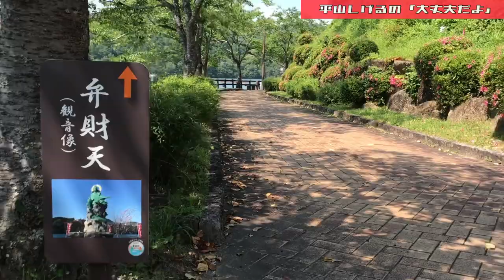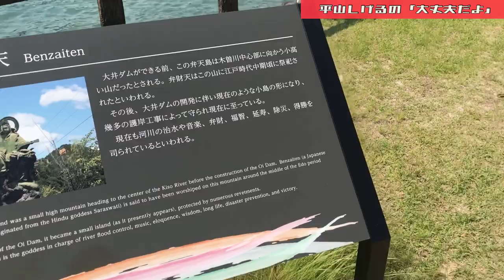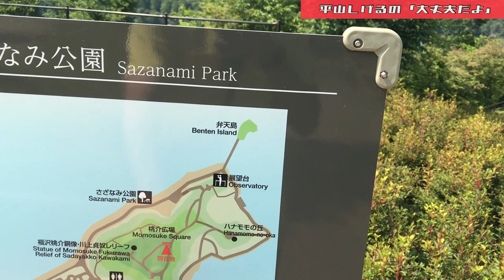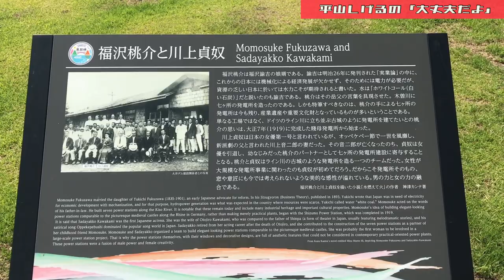BTSのコーヒーに始まりニホンカモシカとの遭遇で終わる休日 2021年6月9日(水) 大丈夫だよシリーズ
【ストーンミュージアム博石館HP】